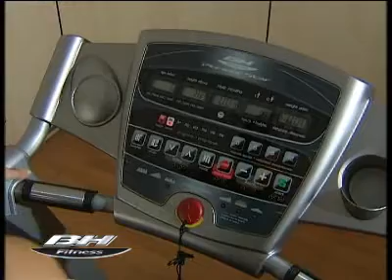G6446 PIONEER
BH - G 6446 Pioneer Premium - Acme fitness